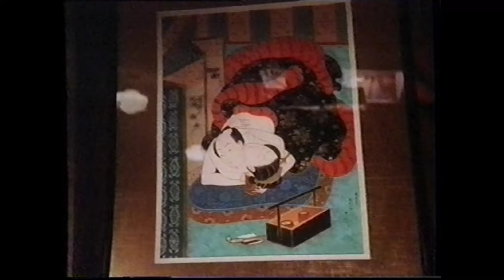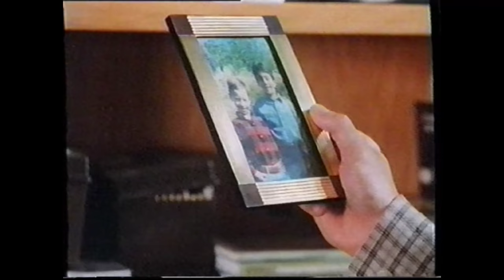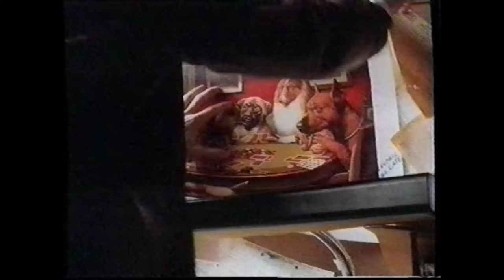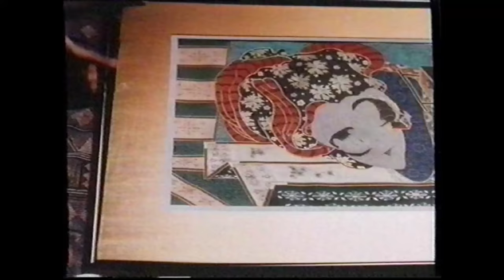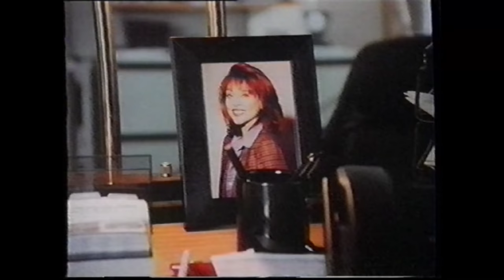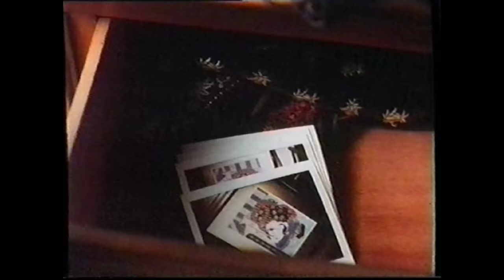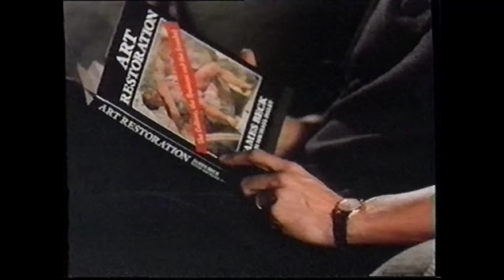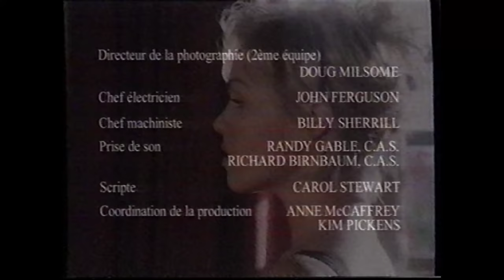Téléfilm "Coeur de Vengeance" - 1996 - VF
Titre VO : An Unfinished Affair
Première version VF au format Ratio original 4:3 ( Une version 14:9ème est disponible sur Youtube via ce lien
Synopsis : Alex Connor (Tim Matheson) est un père et un mari modèle. Un jour, son épouse Cynthia (Leigh Taylor-Young) tombe malade. Se sentant seul et vulnérable, Alex entame une liaison de courte durée avec Sheila (Jennie Garth) une femme plus jeune que lui, sans mesurer les conséquences de son acte. Bientôt, il est rongé par le remords.